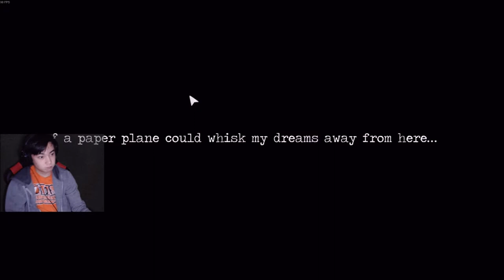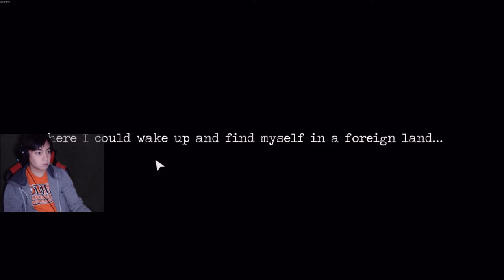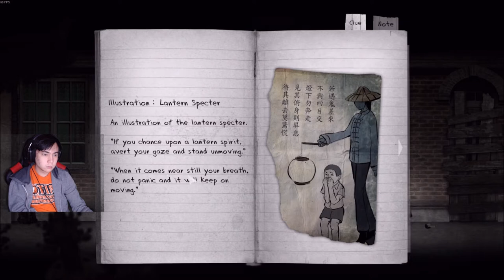Stare at the light! | Detention | Part 3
Finally, I can go to the third floor... Somehow, it took me to the different place...

• Stores